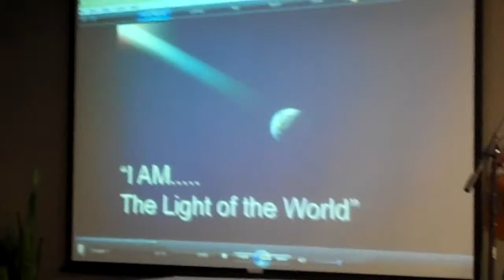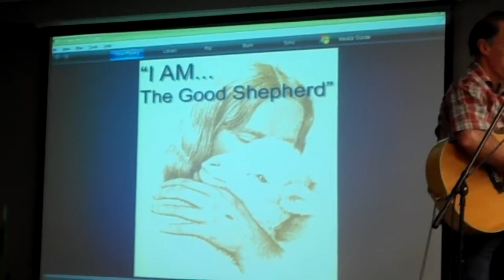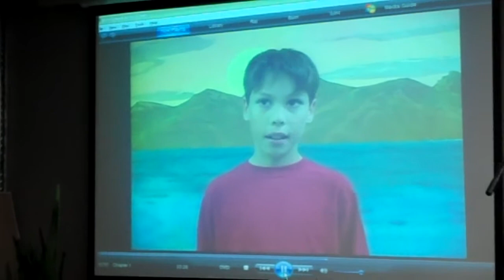Apresentação de Páscoa - Crianças da Calvary Chapel Santa Cruz - April 01 - 2012